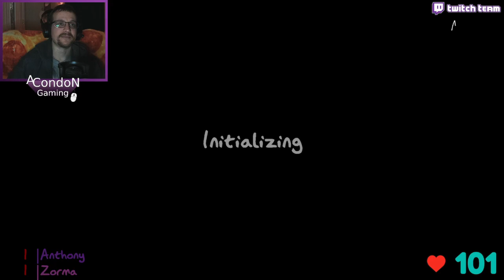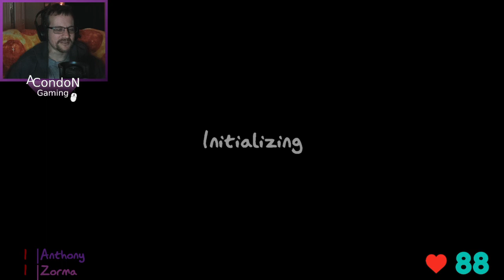Meatwad Streams - Twitch Livestream Phasmophobia Part 135 *V.O.D*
Lots of NEW things added to my stream, Voice Changers, PNG Tuber silliness, sorry for overwhelming everyone, I had too much fun doing this!

Zorma joins for the Weekly in Sunny Meadows and Nightmare EDU runs.